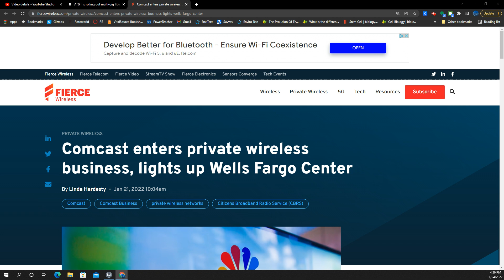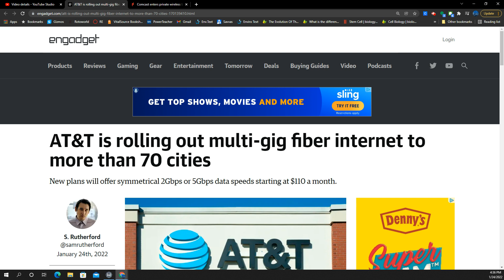AT&T 2 & 5 GBPS speed internet is live, Comcast building 5G & LTE network.